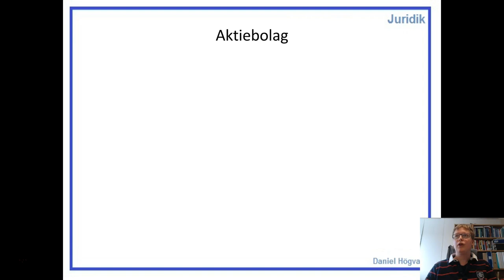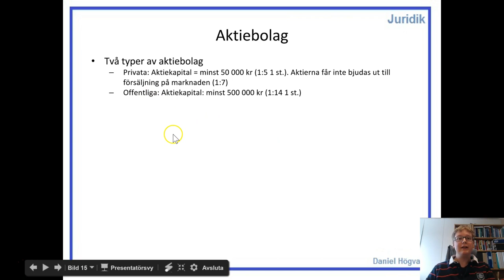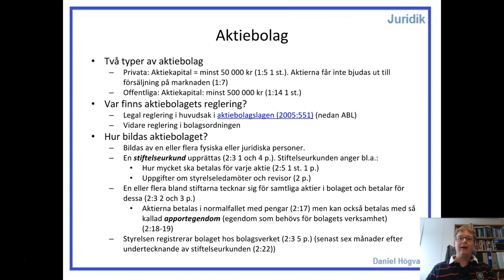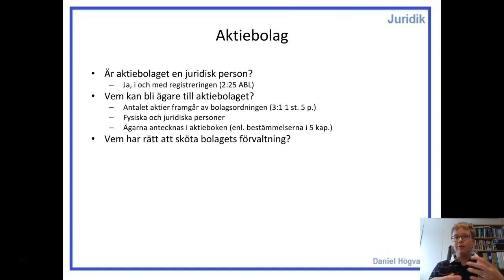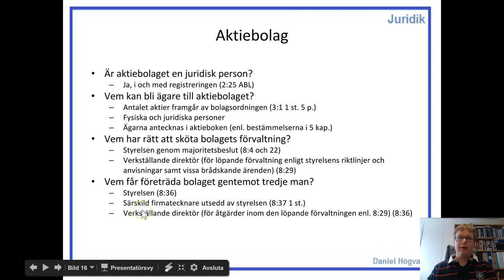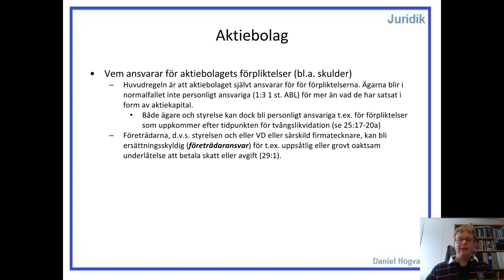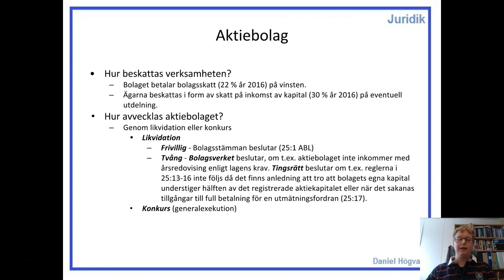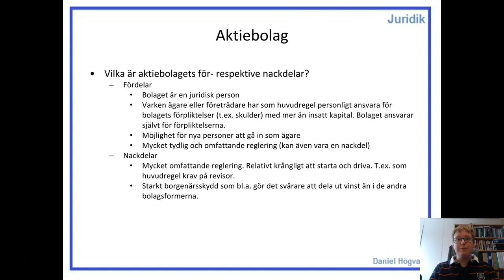Affärsjuridik - Associationsrätt - Del 7 - Aktiebolag